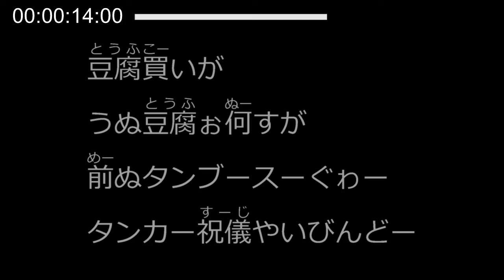いったー家や まーやが／沖縄県読谷村のしまくとぅば「わらべうた」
「あなたがたの家はどこ、海の真ん中、どうやって渡るの、泳いで渡る、あなたがたのお母さんはどこに、豆腐を買いに、その豆腐は何するの、向かいのおじいちゃんの出産祝いですよ」と、おもしろい掛け合いで歌い合って遊びました。

沖縄県読谷村のしまくとぅば「わらべうた」
子どもたちが遊びのなかや生活のなかで歌い、楽しんできた「わらべうた」。
子どもたちが遊びや生活の中で歌い、地域や時代によって変化しながら伝わってきました。読谷村内でも海に近い地域と山あいの木々の多い地域では子どもたちの遊びや生活が違い、歌われるわらべうたにも違いがあります。
読谷村のしまくとぅばでつむぐ独特の言葉のひびきやリズムを、お楽しみください。

★「いったー家や　まーやが」の詳しい情報はこちらからどうぞ

読谷村のしまくとぅばに関するページや村史が発刊した書籍の購入、
戦争編や戦跡めぐりなどがご覧いただけます。

●読谷村のしまくとぅば「わらべうた」ページ
いろいろな「わらべうた」をお聞きいただけます。